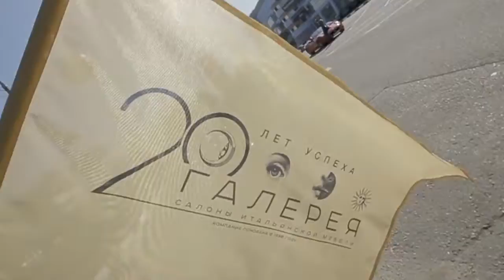VladarBondarev.com промо-ролик для Gallereya.ru